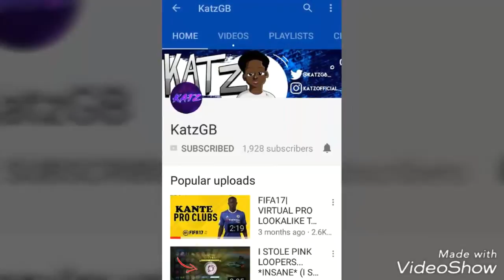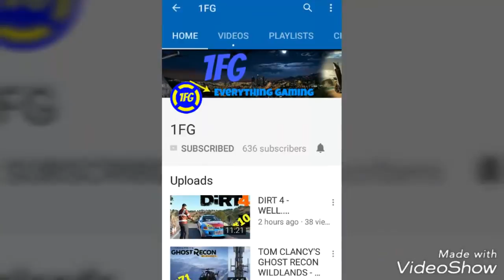SHOUT OUT. #2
All of these really amazing YouTubers are some of my biggest supporters and also have amazing content of their own...time to show some love!!